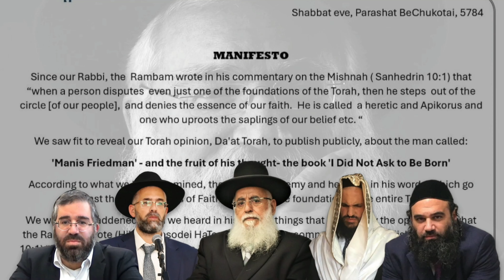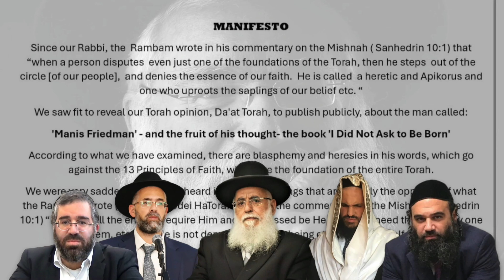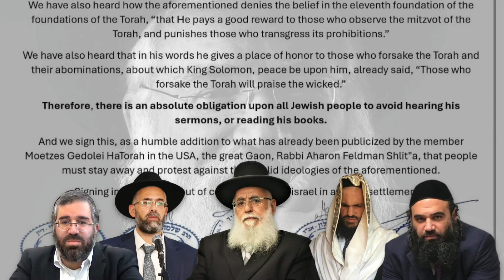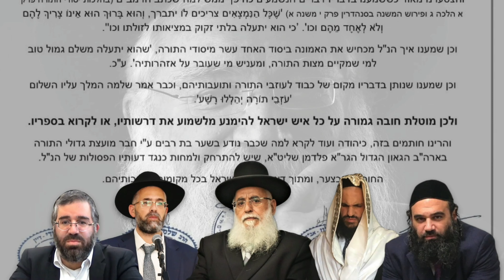Rabbi Shlomo Sharvit | Beit Din Tzedek MANIFESTO Psak Din Against Heretic Manis Friedman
BEIT DIN TZEDEK BeEzrat HaShem together with Rav Yaakov Zamir of  the Supreme Rabbinical Court of Jerusalem MANIFESTO of Psak Din Against The Heretic Manis Friedman

פסק דין של דייני בד"ץ בעזרת השם נגד הכופר מאניס פרידמן